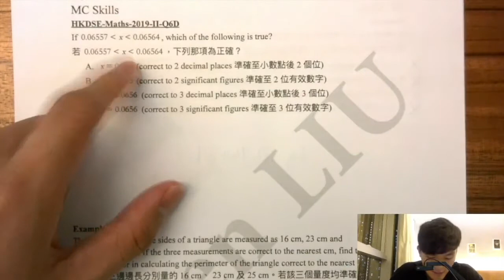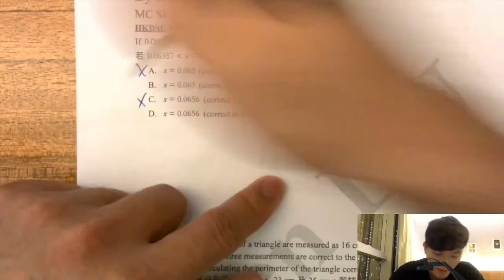DSE 數學 | HKDSE-Maths-2019-II-Q6